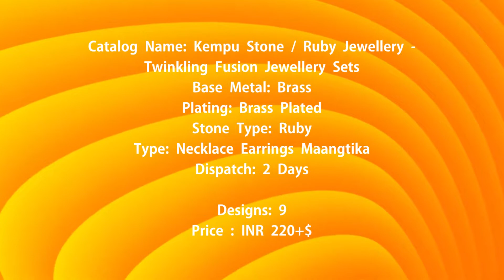KempuStone|RubyJewellery|TwinklingFusionJewellerySets|CHARLET BOUTIQUE|Shop Your Style|Jwellery Haul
Catalog Name: *Kempu Stone / Ruby Jewellery -  Twinkling Fusion Jewellery Sets*
Base Metal: Brass
Plating: Brass Plated
Stone Type: Ruby
Type: Necklace Earrings Maangtika
Dispatch: 2 Days

We Assure Safe Delivery!

CHARLET BOUTIQUE - Shop Your Style.